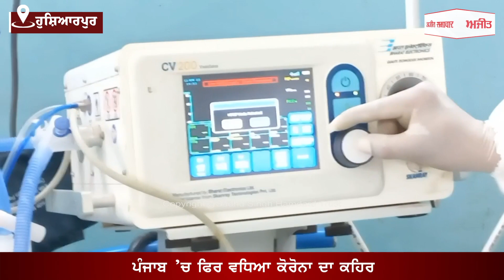Punjab ’ਚ ਫਿਰ ਵਧਿਆ Corona ਦਾ ਕਹਿਰ